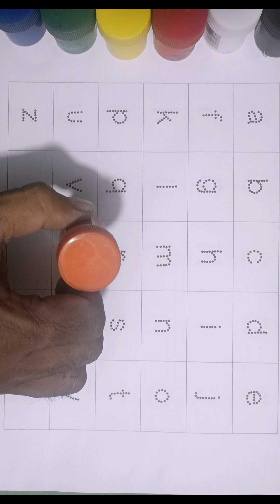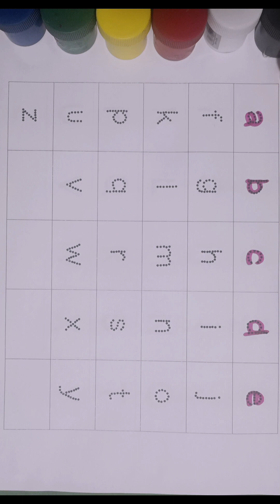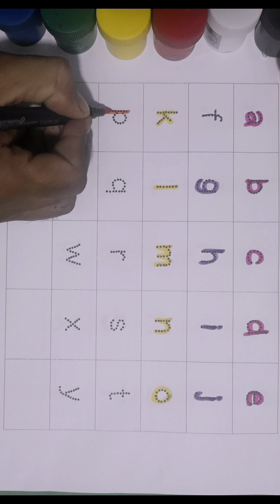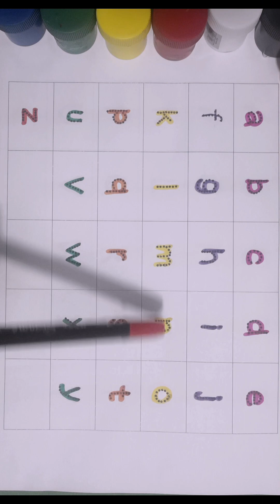Small Alphabets, Abc, how to write small abc, A to z